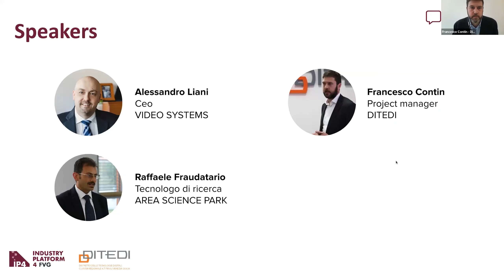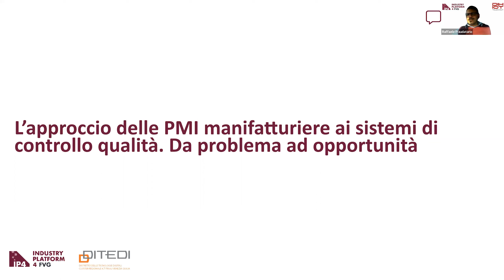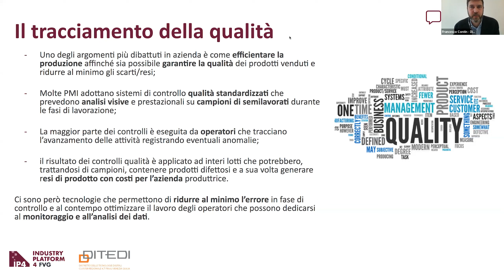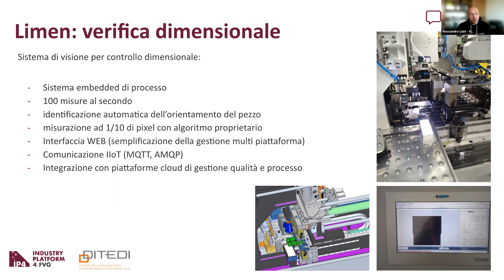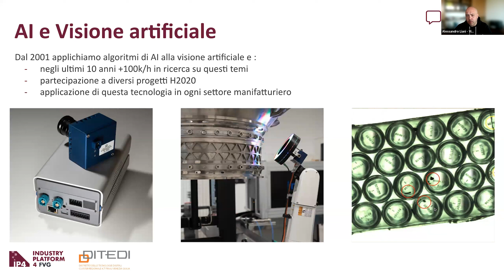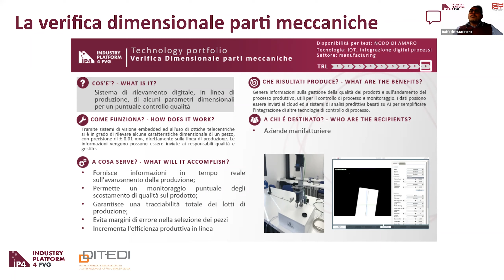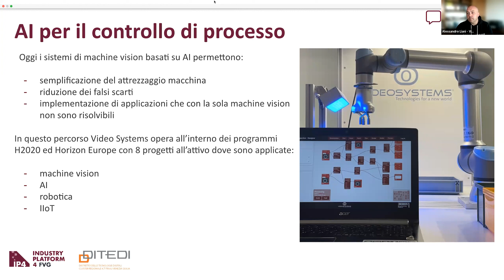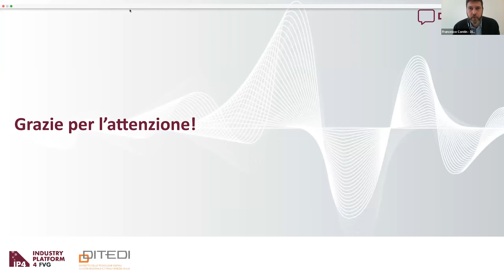DigiTalk - Strumenti di Machine Vision e AI peril controllo della qualità di produzione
Efficientare la produzione per garantire la qualità dei prodotti e ridurre al minimo gli scarti: oggi è possibile grazie alle tecnologie di MachineVision e AI.

Ne parliamo assieme a Alessandro Liani di VIDEO SYSTEMS Srl, Francesco Contin di DITEDI - Cluster delle Tecnologie Digitali e Raffaele Fraudatario, esperto IP4FVG di Area Science Park.